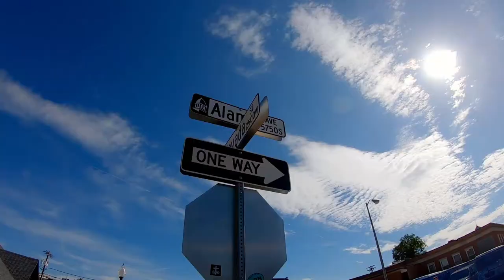Firefighter Parade - Weekly Adventures, Season 1 - Episode 10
Firefighter Parade! Welcome to another family adventure. Enjoy!

For our weekly adventures, we are using the GoPro Hero 7 Black, and it's proved to be an awesome action camera